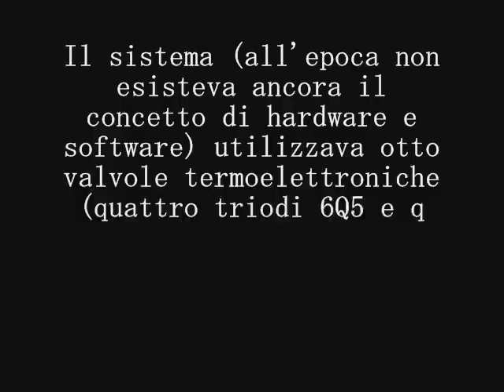Il primo videogioco della storia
Il primo videogioco della storia dei videogiochi
Il primo gioco elettronico della storia dei videogiochi, il più vecchio di tutti
Il 1947 è l'anno in cui è stato progettato il primo gioco destinato ad essere giocato su di un tubo catodico (CRT), ideato da Thomas T. Goldsmith Jr. e Estle Ray Mann.
La richiesta all'ufficio brevetti americano venne depositata in data 25 gennaio 1947, e ufficializzata il 14 dicembre 1948 con il nome di Cathode-ray tube amusement device, con il numero 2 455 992.
Fonte: Wikipedia italia

Musica creata da Magicolo su Virtual Keyboard - Strings